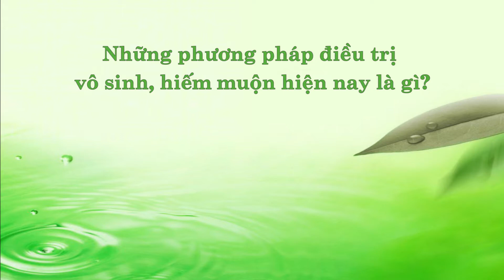Những phương pháp điều trị vô sinh, hiếm muộn hiện nay là gì?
Việc điều trị vô sinh, hiếm muộn đang là chủ đề đang được các cặp vợ chồng quan tâm hàng đầu, tránh để ảnh hưởng tới hạnh phúc gia đình. Vậy cụ thể những phương pháp điều trị vô sinh, hiếm muộn hiện nay là gì?
Để tìm hiểu rõ hơn về vấn đề này, hãy cùng lắng nghe những phân tích của GS. TS Nguyễn Đức Vy trong nội dung video.
Nếu bạn còn bất kỳ băn khoăn nào, hãy gọi tới TỔNG ĐÀI MIỄN CƯỚC 18006304 hoặc kết bạn Zalo/Viber số 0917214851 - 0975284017 để được tư vấn cụ thể.